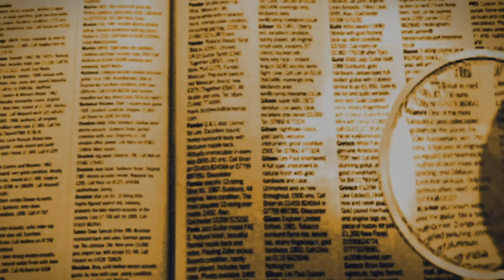Fremtidens afgrøder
STAY CURIOUS: Ved hjælp af nyudviklet teknologi finder forskerne nye genetiske varianter og udvikler planter, der er mere tolerante overfor kulde, varme og tørke og dermed kan give et bedre høstudbytte. Forskningsdirektør Birgitte Skadhauge forsker i ældgamle planter, der kan vise vejen til bedre og mere bæredygtige afgrøder.